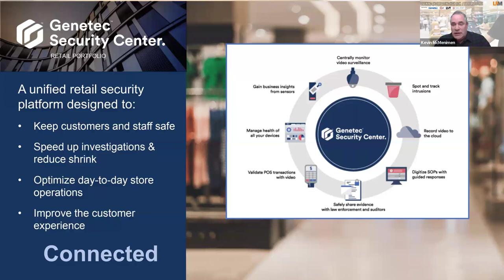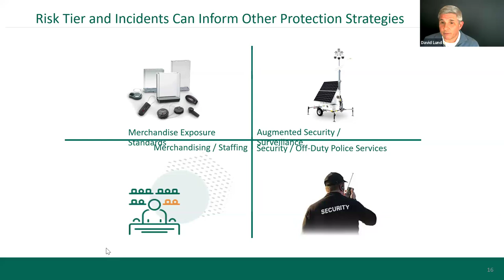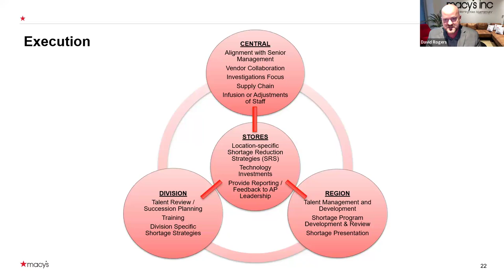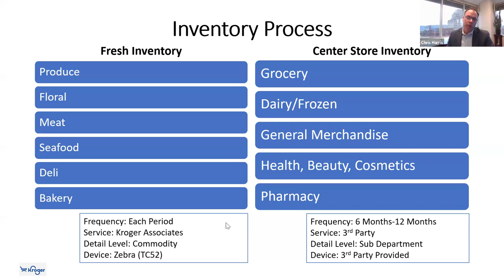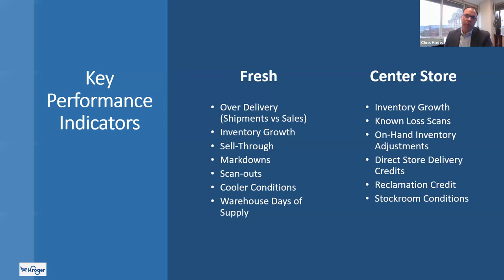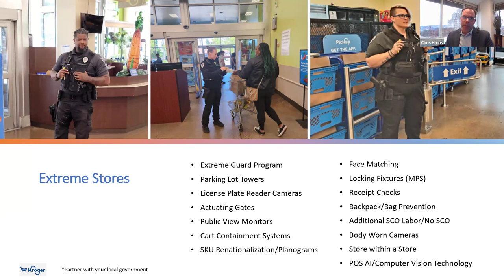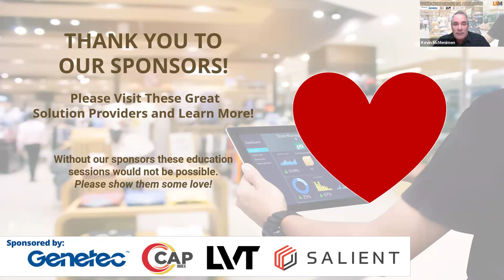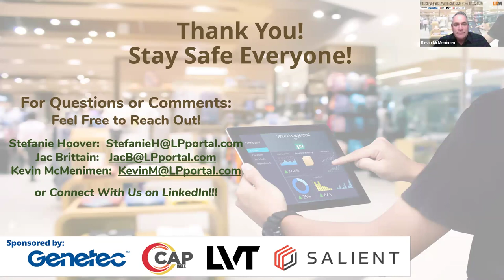Defining and Impacting High Risk and Extreme Stores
Hear from retail industry loss prevention experts about their strategies to  impact the growing problem of high risk stores. Team focus and technology play a part in identifying these stores, mitigating losses, and increasing safety. David Lund, with DICK'S Sporting Goods, Chris Harris with Kroger, and David Rogers with Macy's talk about today's challenges with these high-focus and high-risk locations.